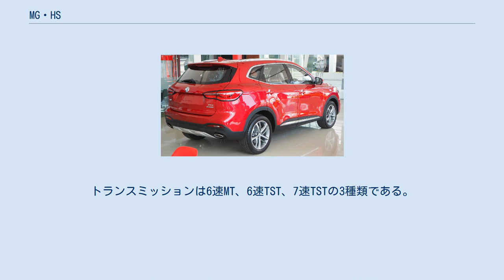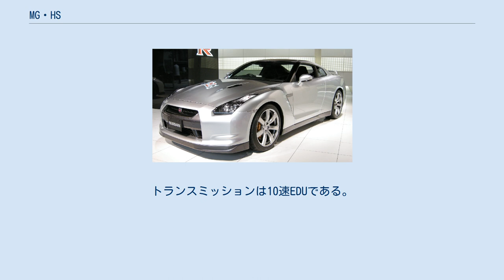MG・HS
MG・HSは、上海汽車集団 (SAIC) 傘下のMGが製造・販売している小型クロスオーバーSUVである。
 中国で2018年7月12日に発表され、9月16日から発売開始した。
HSは2018年4月の北京モーターショーに出展されたX-Motionの市販モデルである。
MG初のSUVであるGSの後継にあたり、ZSより一回り大柄な車種となる。
 SAICとCPグループとの合弁で組立・販売が行われているタイ王国では2019年9月25日から発売を開始した。
また、イギリス市場では2019年末に￡17,995～という価格設定で発売開始した。
 駆動方式はFWDとAWDとなる。
エンジンは全てSAICとゼネラルモーターズの共同開発で、直列4気筒 1.5L (1490cc) TGI（直噴ターボ）、直列4気筒 2.0L (999cc) TGIの2種類。
トランスミッションは6速MT、6速TST、7速TSTの3種類である。
 2020年9月、中国でフェイスリフトモデルが発表され、新たに領航の車名が付けられた。
10月17日に発売開始される。
 2019年11月22日、広州国際モーターショーにてPHEV版のeHSが発表され、18.98～21.98万元の価格で発売開始された。
2020年10月にはイギリスでも￡29,995～の価格でPHEVが販売が開始される。
 eHSはFWDのみとなる。
直列4気筒 1.5L TGIエンジンとモーターの組み合わせで最高出力291ps、最大トルク480N・mを発揮する。
トランスミッションは10速EDUである。